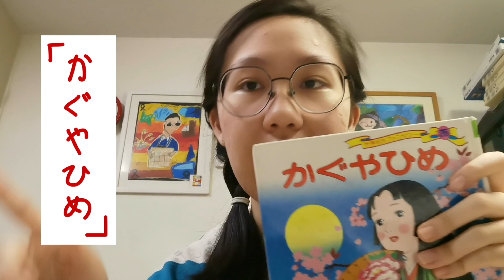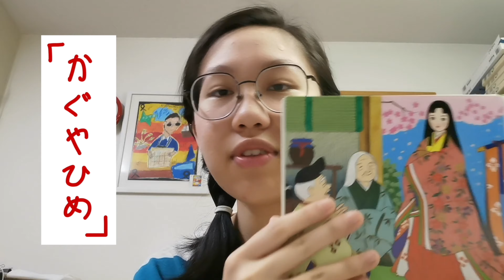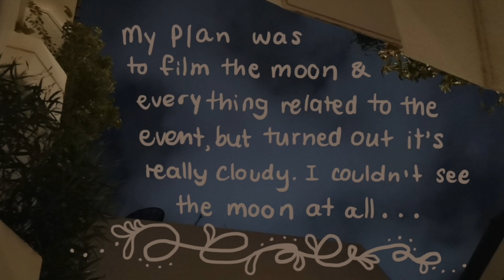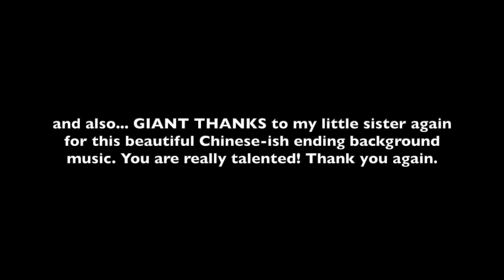Mooncake Festival with No Moon but Durian?! | fun facts and mooncake review 🥮✨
Hello, people! So it was the mooncake festival celebration on Tuesday. Here's what happened at my home in Thailand where there's DURIAN MOONCAKES and many other creative food ideas. In the video, I told you the story of two mythical goddesses whose names are Chnag'e (the Chinese) and Kagura-hime (the Japanese) respectively. (I have read somewhere that the latter's story was actually inspired by the former.) You can find both tales on the internet. Asian mythologies are also really interesting! 🌾🥮

People in the past thanked the moon for the good harvest. But since I am no farmer, I thanked her for the beautiful year so far. Even if you're not living where the community celebrates this event, you can still think of all the good things that has ever happened to you. Take this season as an opportunity to be thankful and mindfully healthy. 🌝

🎵 Special thanks to my little sister again for such a sweet and lovely song in this video. She is really talented and generous sparing her precious time writing a song for me. She also paints very impressive pictures. 🎨

✨ Personal Instagram: @hana.fancy (my artworks and creative posts)

Terribly sorry for the wind beating sound on the first half of the vid. I'll be more careful next time... 😅 This video was quite a rush...

01:12 History Facts
02:58 Mythology!
07:52 Tasting the Mooncake